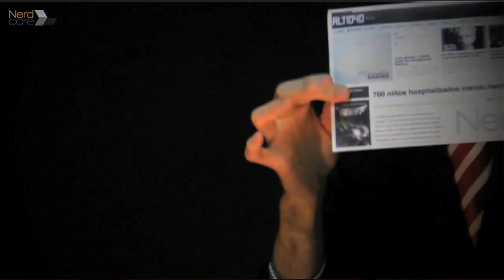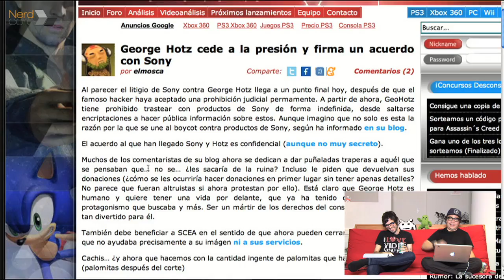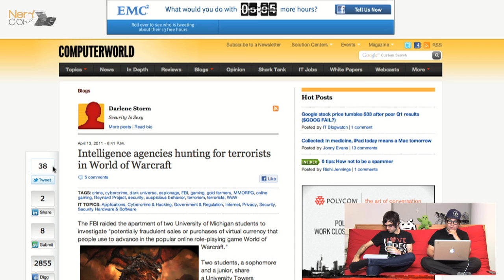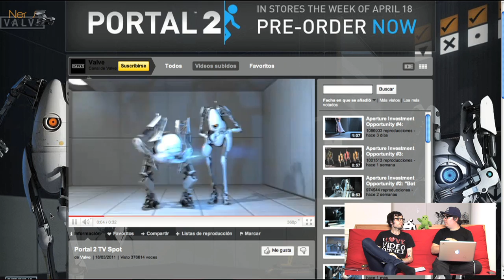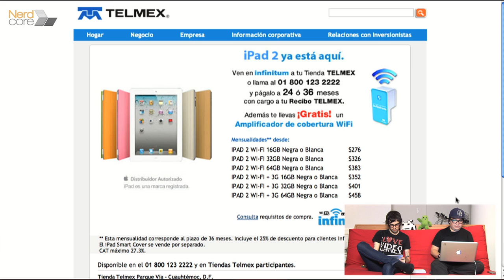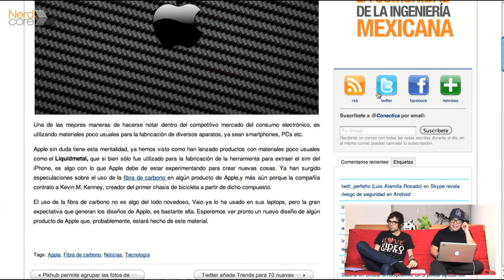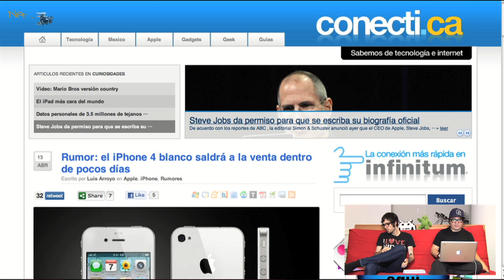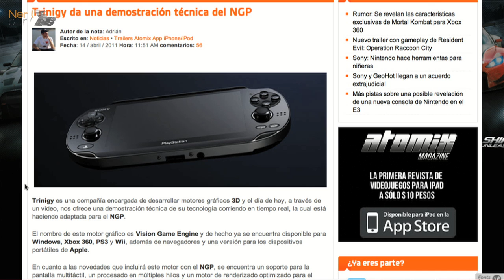Episodio 129 (versión completa)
Hablamos acerca de los rumores de una nueva consola de Nintendo, el final de la novela GeoHot Vs. Sony, los terroristas escondidos en World of Warcraft, Por| |tal 2 y en la sección de Apple te contamos los rumores sobre el futuro uso de fibra de carbono en estos dispositivos y vimos un iPad "3D". Tambien recordamos al StarWars Kid, vimos el demo de un engine para el Sony NGP y hablamos acerca de las balls of steel de twitter.